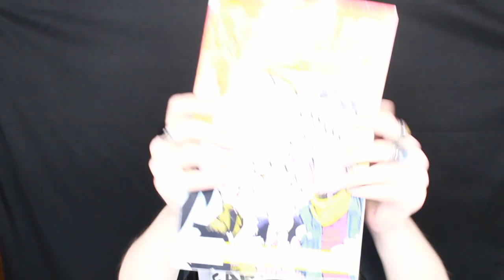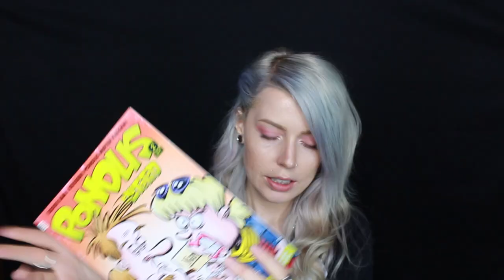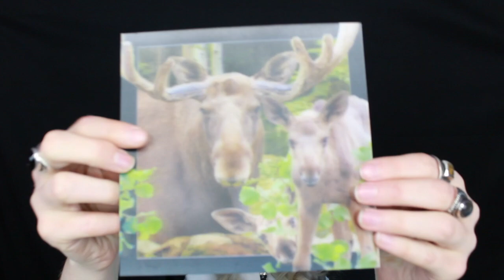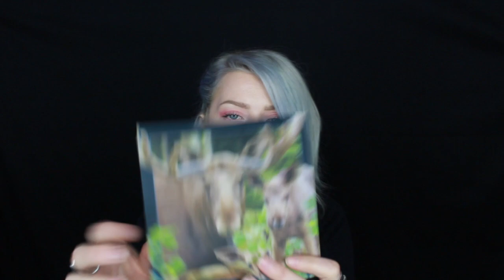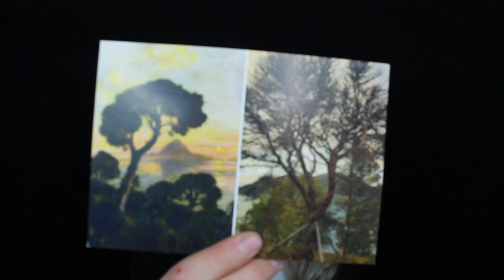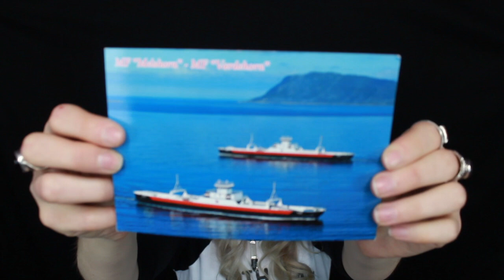UNBOXING MY GIFT SWAP WITH PURPLE HAIRED LASS | NORWEGIAN GIFTS & SNACKS 🇳🇴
Hey all - thanks for your patience since my last upload. :)

I'm so excited to be sharing this swap video with you as it is my very first one!

I had so much fun making this video and hope you enjoy it as well.